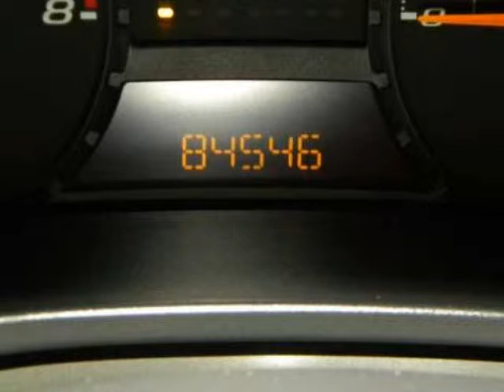2004 CHEVROLET Colorado Reg Cab 111.2" WB LS Z85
2004 CHEVROLET Colorado Reg Cab 111.2" WB LS Z85